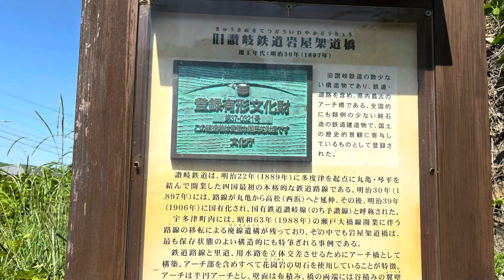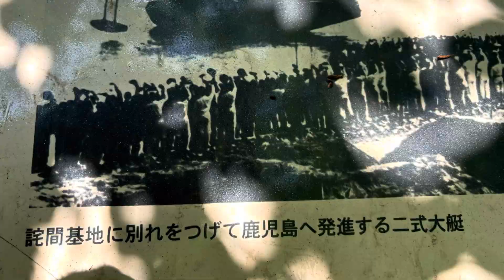讃岐神風ツーリング